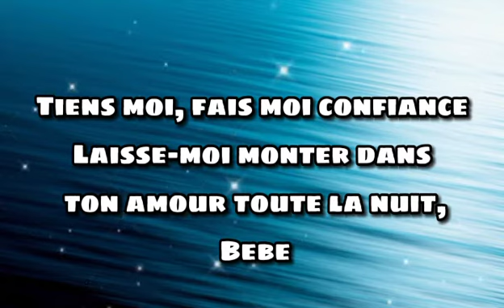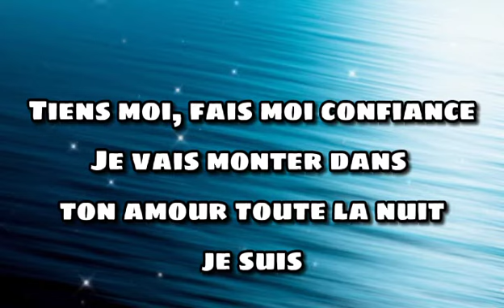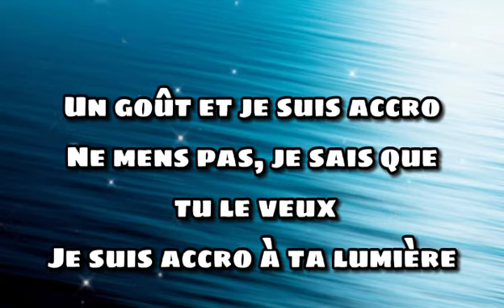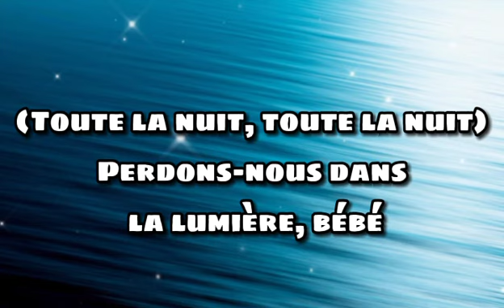Dua Lipa - Lost In Your Light Feat. Miguel ( Traduction Française ) Paroles